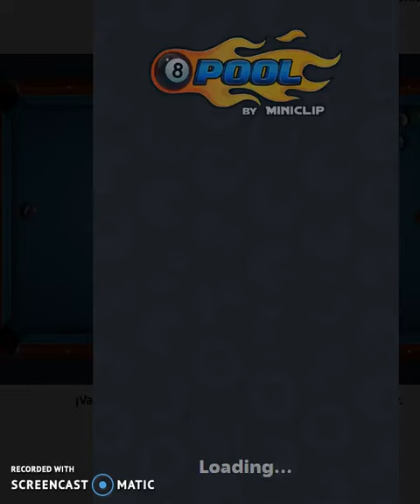MOMENTOS POLEMICOS EN EL BIYAR DEL FEISBUK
ojo al mobimiento newtoniano ke ase la bola blanka al chokar kontra la multituz